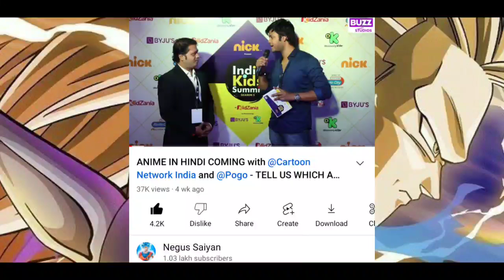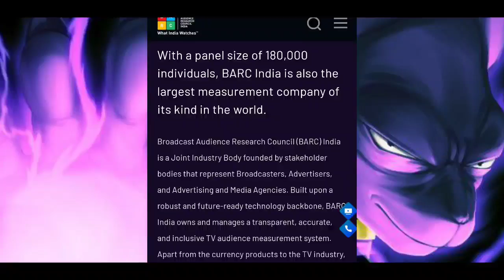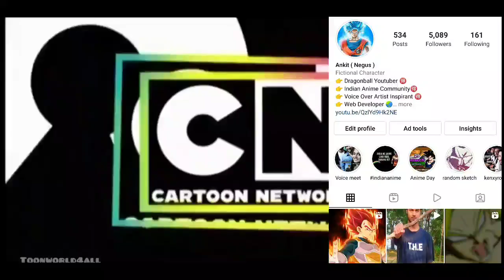WATCH DRAGONBALL SUPER HINDI, Morning and Evening Timings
Dragonball Super Hindi is releasing on 22nd may from 9 am. The show will run whole day with many episodes on 22nd may. And after that, regular episodes will air in morning as well as evening.

EVENING TIME SLOT 7:30 PM

MORNING TIME SLOT 9:00 AM